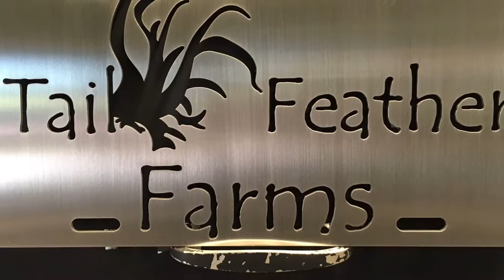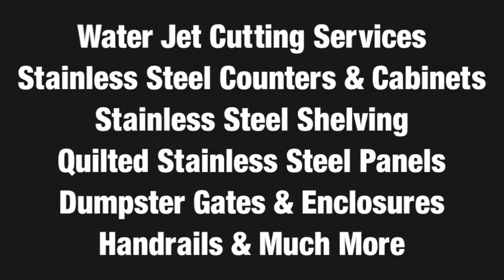Water Jet Cutting Compilation from Badger Welding, Inc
Some of our recent projects using the water-jet table. We use a Mitsubishi DX 6x12 table and .013 orifice. Garnet is 70 HPX abrasive. The speeds may adjust depending on the materials and thicknesses. We designed and produced everything you see in this video, ourselves. If you would like to have us make you something like this, let us know and we can get it shipped to you! We have many designs and options available.

We are on Facebook, Instagram, and other platforms.
Give us a shout!